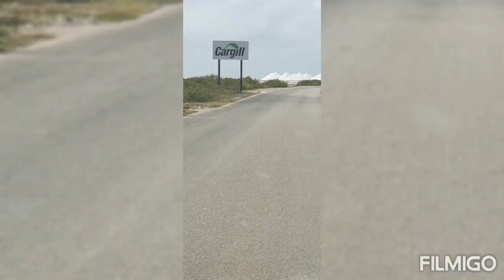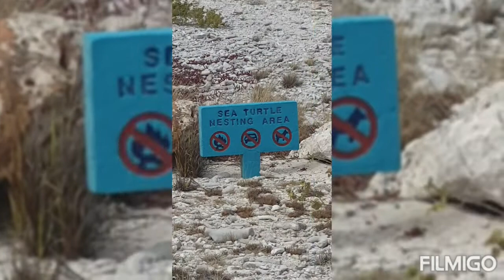De stranden van Bonaire maart 2022